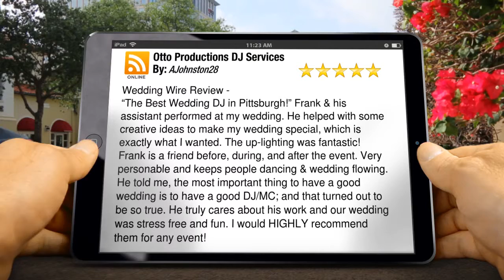Otto Productions DJ Services Pittsburgh PA Wedding DJ Reviews - Outstanding 5 Star Revi...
Otto Productions DJ Services Pittsburgh PA Wedding DJ Reviews -
        New Rating from Wedding Wire Review -

“The Best Wedding DJ in Pittsburgh!” Frank & his assistant performed at my wedding. He helped with some creative ideas to make my wedding special, which is exactly what I wanted. The up-lighting was fantastic! Frank is a friend before, during, and after the event. Very personable and keeps people dancing & wedding flowing. He told me, the most important thing to have a good wedding is to have a good DJ/MC; and that turned out to be so true. He truly cares about his work and our wedding was stress free and fun. I would HIGHLY recommend them for any event!

        Otto Productions DJ Services
        300 39th St
        Pittsburgh PA
        15201

Find us on Google:
Pittsburgh Wedding DJ, Wedding DJ Pittsburgh, Otto Productions DJ Services Pittsburgh PA, Best Pittsburgh Wedding DJ Reviews, Top Pittsburgh Wedding DJ Reviews, Affordable Pittsburgh Wedding DJ, Wedding DJ in Pittsburgh, Find a Wedding DJ in Pittsburgh, Pittsburgh Wedding DJ Prices,
Hiring a Pittsburgh Wedding DJ